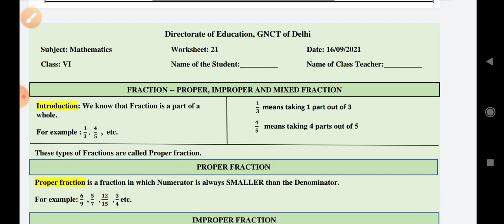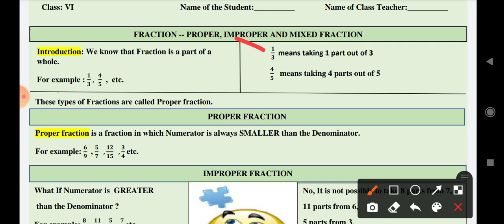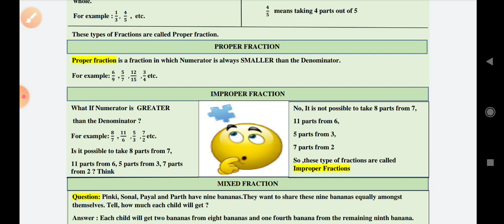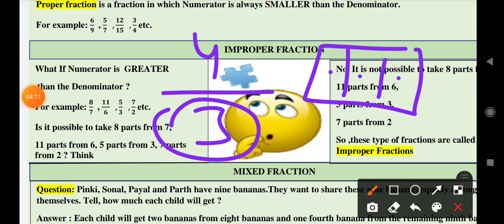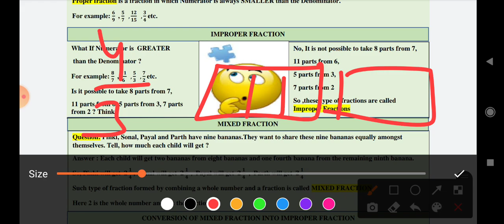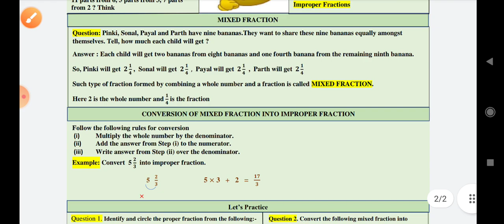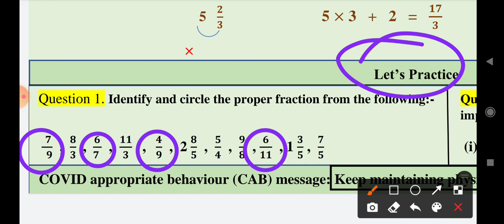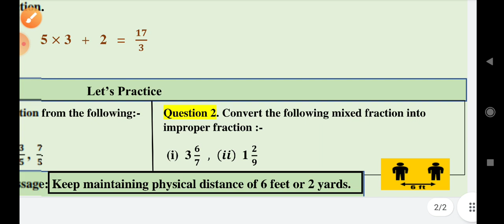Maths class 6 worksheet 21 16/09/2021 ll class 6 maths worksheet 21 ll Class 6 worksheet 21 maths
class 6 worksheet 16 sept 2021
class 6 worksheet 21 16/09/2021
class 6 english worksheet 21
class 6 worksheet 21 mathematics  English medium
maths class 6 worksheet 21 ll ganit Worksheet 21 class 6 ll class 6th maths worksheet 21 ll 16/9/21maths class 6 worksheet 21

Solution class 6th 13 to 18 september worksheet and assessment

maths worksheet
math worksheet
ganit worksheet enlgish medium
worksheet number 21
math worksheet 21 class 6th
worksheet 21 math class 6th
worksheet 21 lass 6th maths
class 6th worksheet 21 math
class 6th math worksheet 20
maths worksheet21 lass 6th
class 6th math worksheet number 21
class 6 maths worksheet number 21
class 6 worksheet number 21 maths
maths worksheet number 21class 6
worksheet number 21 class 6th maths
maths class 6 worksheet number 21
6th class
6th class ki worksheet
6th class worksheet number 20 math
 6th class ki worksheet number 20maths
today worksheet
aaj ki worksheet
13 September worksheet
english medium

maths worksheet 21 class 6 || class 6 maths worksheet 21 || class 6 worksheet 20 maths ||
answers,maths,math,class 6,worksheet 20,worksheet,21,maths worksheet,class 6th,6th,class 6
maths worksheet 19,class 6 worksheet 20 maths,math class 6 worksheet 21,maths worksheet 20 class 6
worksheet 20 maths class 6,worksheet 21 class 6 maths,worksheet number 21,class 6 maths worksheet number 19,
math worksheet number 21 class 6,class 6 maths,class 6th maths worksheet 20